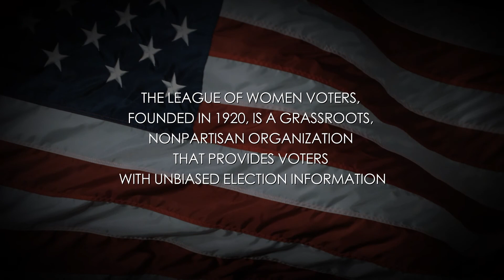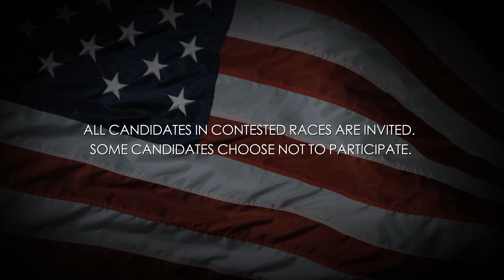Video Voters' Guide: Tom Johnston: Forest Grove City Council